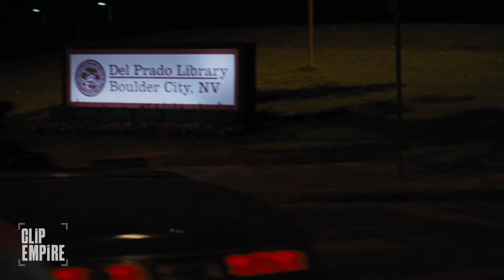Seb Tells Mia She's a Baby | La La Land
Seb (Ryan Gosling) drives all the way to Boulder City to tell Mia (Emma Stone) that she has an audition to go to.

Sebastian and Mia are drawn together by their common desire to do what they love. But as success builds, the dreams they worked so hard to maintain threaten to rip them apart.